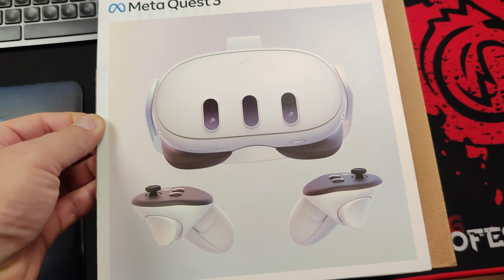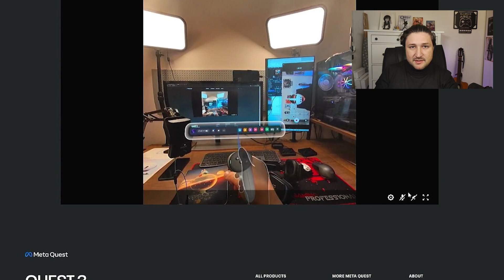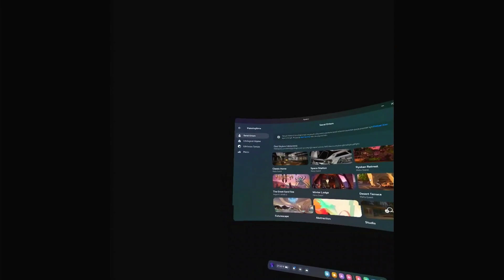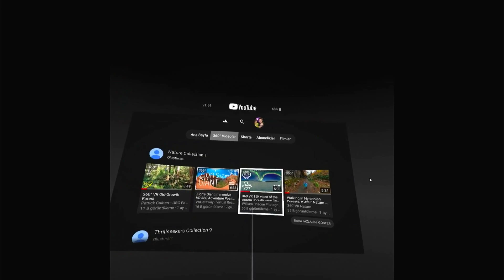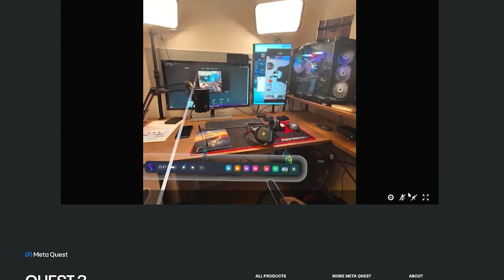META QUEST 3 İNCELEME [ İYİ VE KÖTÜ YANLARI ] VR - AR VE XR GERÇEKLİK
Videoda marka gözüktüğü için "mecburen reklam" yazmak zorundayım. 🔥
Meta Quest 3 İncelemesi: 2023 Kasım’ın Yeni Sanal Gerçeklik Gözlüğü Deneyimim
Merhaba arkadaşlar! 🎮👓 2023 Kasım ayında çıkan Meta’nın yeni sanal gerçeklik gözlüğü Meta Quest 3’ü deneyimleyip inceledim. Bu videoda, Quest 3’ün tüm detaylarını ve kişisel deneyimlerimi paylaşıyorum.
📌 Videoda Neler Bulacaksınız:
Meta Quest 3’ün Genel İncelemesi: Yeni sanal gerçeklik gözlüğünün tasarımı, özellikleri ve performansı hakkında kapsamlı bir değerlendirme.
Kişisel Deneyimlerim: Meta Quest 3’ü kullanarak yaşadığım deneyimler ve gözlüğün güçlü ve zayıf yönleri.
Almak veya Denemek İsteyenler İçin İpuçları: Meta Quest 3’ü satın almayı düşünenler veya deneyimlemek isteyenler için faydalı bilgiler ve öneriler.
Umarım bu video, Meta Quest 3’ü almak veya denemek isteyenler için yardımcı olur. 😊

İyi seyirler ve destekleriniz için teşekkürler!

Meta Quest 3 Teknik Özellikleri

İşlemci: Qualcomm Snapdragon XR2 Gen 2
RAM: 8GB
Depolama: 128GB/512GB
Çözünürlük (Göz başına): 2064 × 2208
Ekran tipi: LCD
Tazeleme oranı: 90/120Hz
Mercekler: Pancake
Özellikler: El takibi, PC uyumluluğu, sesli komutlar, kablosuz, Karma gerçeklik
Kontrolcüler: Touch Plus kontrolcüler

Genişletilmiş Gerçeklik; Artırılmış Gerçeklik, Sanal Gerçeklik ve Karma Gerçeklik (MR) gibi bugün sahip olduğumuz sürükleyici teknolojilerin tamamını kapsar. XR, üç gerçeklik türünü (AR, VR, MR) bir araya getiren bir kavramdır.  Benim deyişimle HİBRİT :)